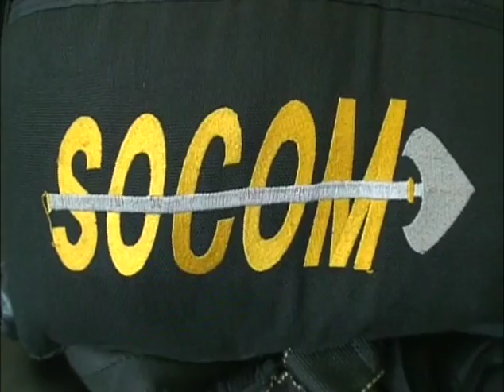2011 Para-Commandos Demos - Petit Le Mans - Atlanta, GA (Oct 2)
SOCOM Para-Commandos jump the big flag into the opening ceremonies of the Petit Le Mans in Atlanta, GA.